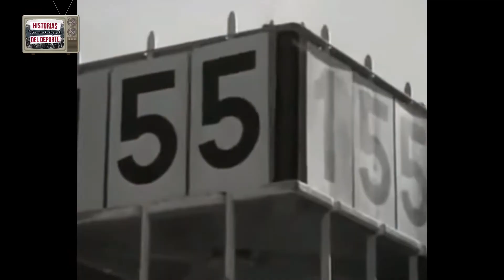Dora Ratjen "La atleta de la Alemania Nazi que era un hombre"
Con solo 17 años fue la representante de Alemania en los Juegos Olimpicos de Berlín en 1936 y dos años más tarde, batió el record del mundo de salto de altura. Solo había un problema: Dora era en realidad un hombre. Descubierta fue despojada de todos sus títulos y como varón fue enrolada por el ejército alemán para combatir en la Segunda Guerra Mundial.